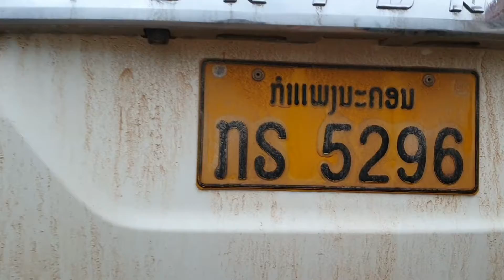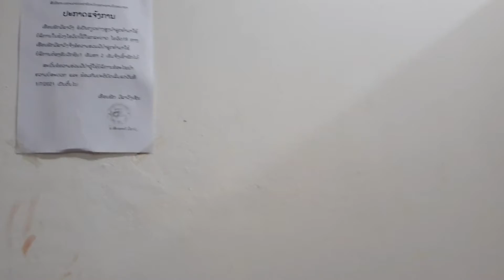21 กรกฎาคม ค.ศ. 2022